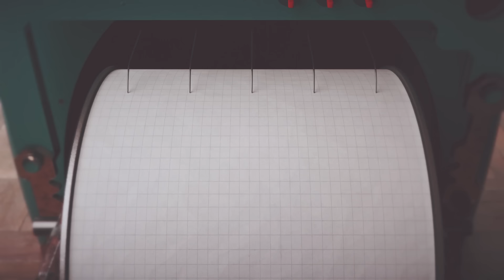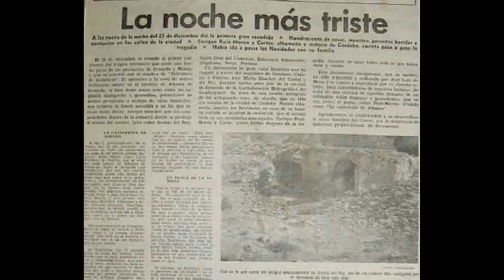¿QUE PASARÍA SI ESPAÑA SUFRE UNA CATÁSTROFE? ¿ESTAMOS PREPARADOS? (La doble sorpresa)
El pasado mes de septiembre Marruecos sufría un terremoto de gran intensidad que provocada un inmenso desastre humanitario en unas zonas remotas del país donde la gente vive, en muchos casos, en construcciones tremendamente rudimentarias que provocaron un gran aumento en el daño y las pérdidas humanas. Lo sorpre, una gran catástrofe. Lo sorprendente y llamativo viene cuando trasladas España y a la península ibérica un test de estrés similar, y descubres que nuestro país no sólo puede tener un terremoto igual, si no que los expertos afirman que es cuestión de tiempo que ocurra. Y la segunda sorpresa: no tenemos un plan ni estamos preparados para afrontar una catástrofe de este tipo, porque nuestros políticos han aplazado sine die esa posibilidad. Entérate de todo en este vídeo:

Mis Aparatos y equipos imprescindibles para trabajar y vivir: